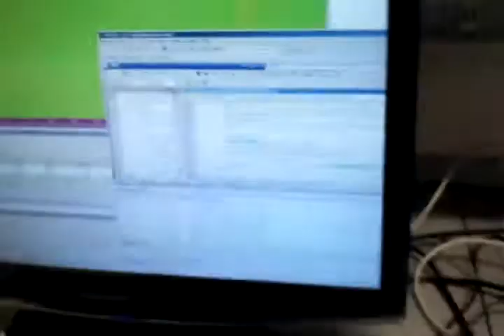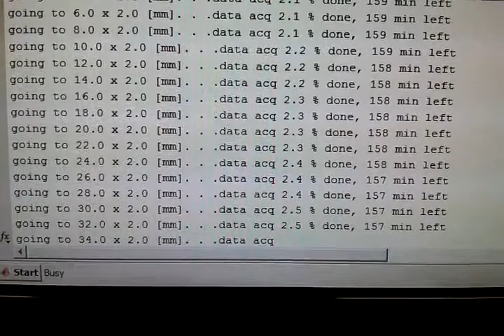Dynarray + XY scanner, acquiring FMC over wide area